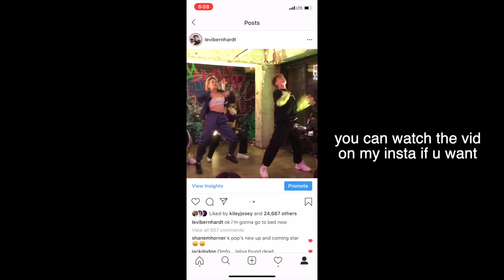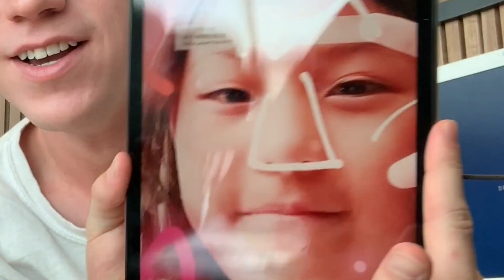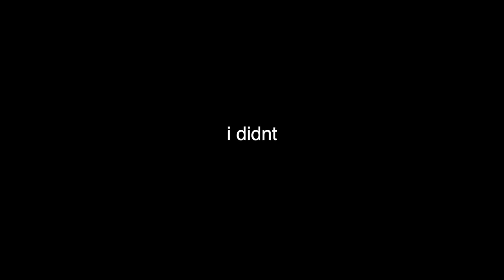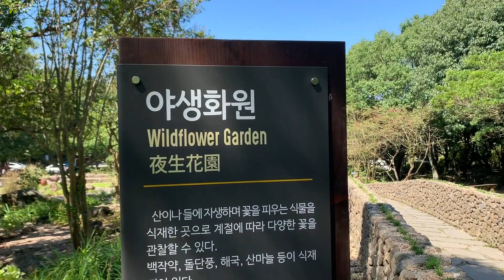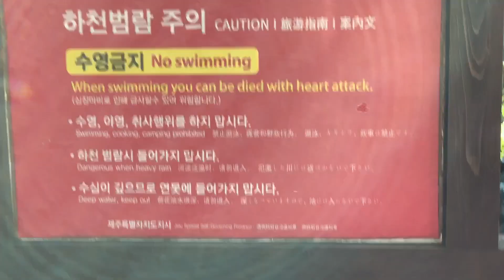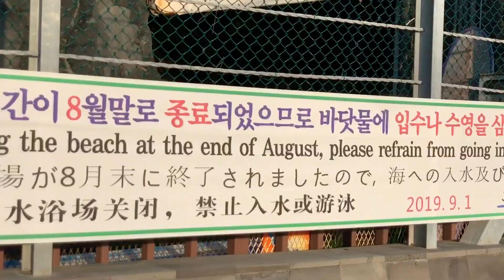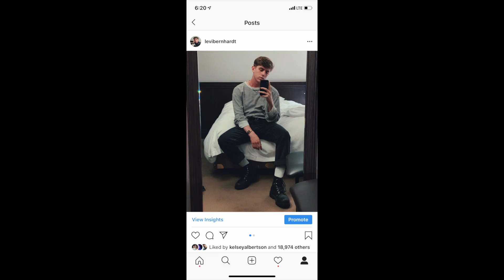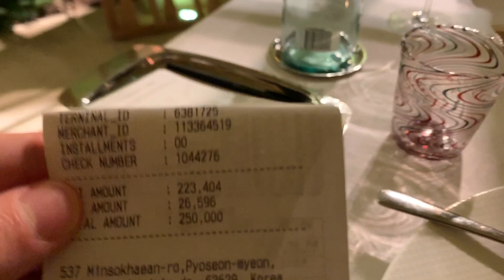small chaotic boy on an island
lets not talk about how my hair looks like a $3 wig in 80% of the vlog footage